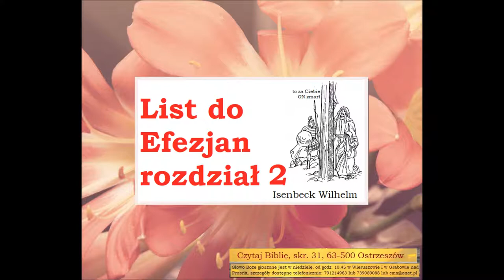Efezjan 2 Zielone Niwy